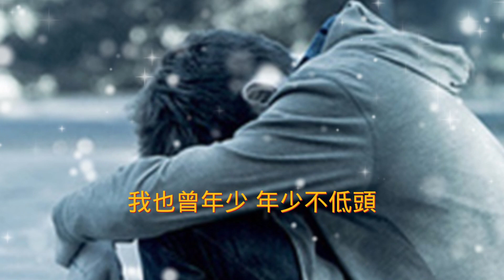♬《人間浪子》♬╰⊰❀小阿楓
《人間浪子》

演唱：小阿楓
作詞：一個new 的餅
作曲：代佑光
編曲：安念lanny

我也曾年少 年少不低頭
不愛煙入喉 不借酒消愁
在這個世界 鮮花有很多
為何我沒有 找到那一朵

看人來人往 霓虹在閃爍
誰尋到幸福 誰弄丟快樂
既然看不透 何必要強求
做不了飛鳥 那就做一隻駱駝

人間滄桑莫笑我
撞了南牆破了頭
天高地厚風沙多
真的浪子有幾個

有人逆流裡行舟
有人走不出沙漠
孑然一身到最後
只等來白雲蒼狗

人間變幻最難測
大風吹冷了煙火
也曾無奈太快過
不想就這樣沉默

有人仍跌跌撞撞
有人已逐流隨波
這個世界不溫柔
至少我曾愛過

人間滄桑莫笑我
撞了南牆破了頭
天高地厚風沙多
真的浪子有幾個

有人逆流裡行舟
有人走不出沙漠
孑然一身到最後
只等來白雲蒼狗

人間變幻最難測
大風吹冷了煙火
也曾無奈太快過
不想就這樣沉默

有人仍跌跌撞撞
有人已逐流隨波
這個世界不溫柔
至少我曾來過

人間滄桑莫笑我
撞了南牆破了頭
天高地厚風沙多
真的浪子有幾個

有人逆流裡行舟
有人走不出沙漠
孑然一身到最後
只等來白雲蒼狗

人間變幻最難測
大風吹冷了煙火
也曾無奈徘徊過
不想就這樣沉默

有人仍跌跌撞撞
有人已逐流隨波
這個世界不溫柔
至少我曾愛過